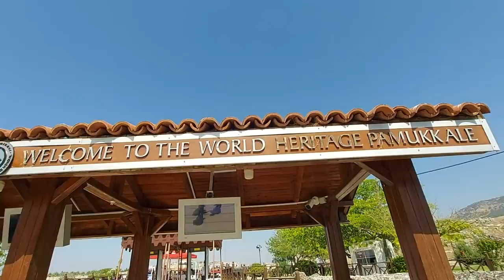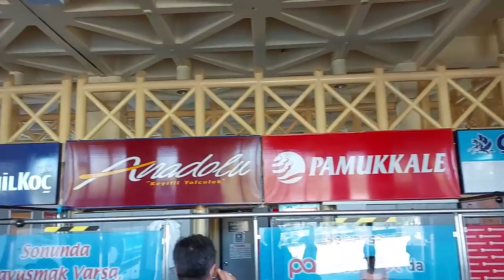Pamukkale Tour Plan | Cotton Castle Ponds | Travel West Turkey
Pamukkale, which has been used as a spa since the second century BC, literally means "cotton castle" in Turkish.
The travertine features have their origins in the shifting of a fault in the valley of the Menderes river (between here and (Denizli). As the fault shifted, very hot springs with a very high mineral content (notably chalk) arose at this location. Apart from the slightly radioactive minerals, the calcium and hydrogen carbonate react to create calcium carbonate (also known as travertine) and limestone. This is what gives Pamukkale its whiteness and created the pools.

Turkey has become a popular tourist destination in recent years. Its ancient history, rich culture and exquisite cuisine are attracting more and more visitors every year from all over the world. Turkey’s location in the center of Asia and Europe bestows it a unique importance which no other country enjoys. Pakistan and Turkey are close allies in the Muslim World and in the world politics. Every year, hundreds of thousands Pakistanis visit Turkey. Some of them plan exclusive torus while a large number of them visit Turkey while on transit flights.